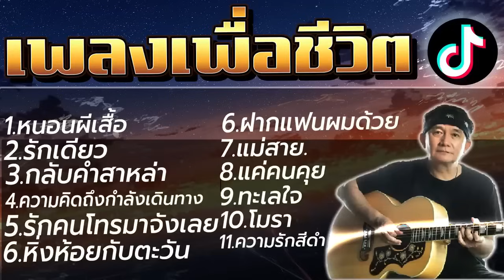รวมเพลงเพื่อชีวิตเพราะๆ หาฟังยาก